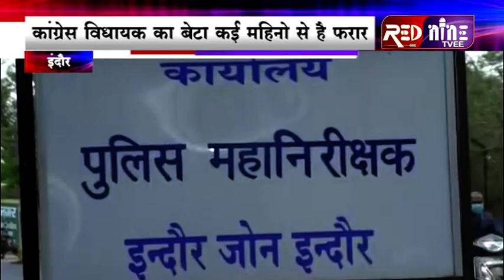बड़नगर ||कांग्रेस विधायक के पुत्र दुष्कर्म आरोपी पर 25 हजार का इनाम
कांग्रेस विधायक मुरली मोरवाल बेटे की तलाश के लिए पुलिस लगातार छापामार कार्रवाई कर रही है इस दौरान परिजनों से पूछताछ भी की गई थी
वियो - कल खुद विधायक मुरली मोरवाल भी थाने पहुंचे थे जहां पुलिस को मदद करने का आश्वासन दिया और जल्द ही बेटे को पेश करने की बात कही वहीं दूसरी और अब आईजी हरिनारायण चारी मिश्रा ने फरार आरोपी करण मोरवाल पर 25 हजार रुपये का इनाम घोषित किया है जहां महिला थाना और क्राइम ब्रांच पुलिस लगातार छापे मार कार्यवाही कर आरोपी की धरपकड़ में लगे हुए हैं

बाईट- हरिनारायण चारी मिश्र इंदौर आईजी